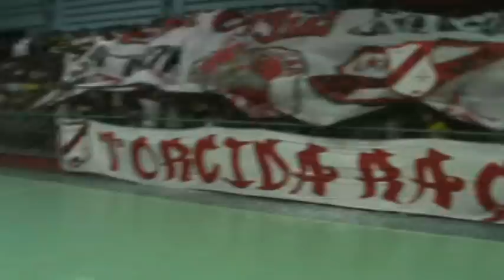URV Futsal em quadra - Campeão do grupo B Futsal São Gonçalo do Amarante RN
SEMJEL - Secretaria Municipal da Ju